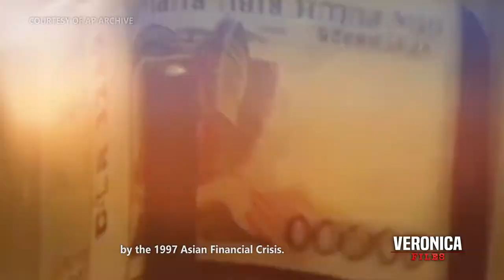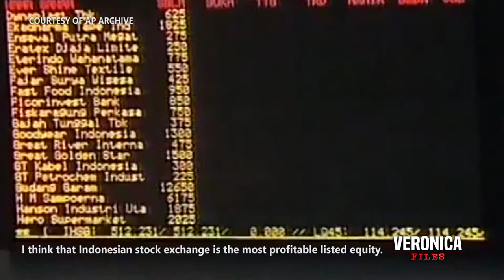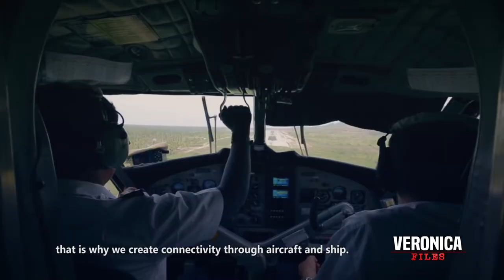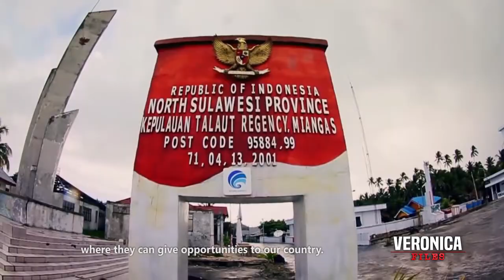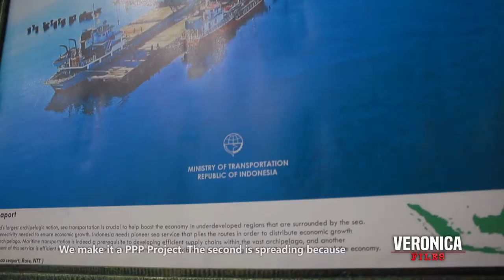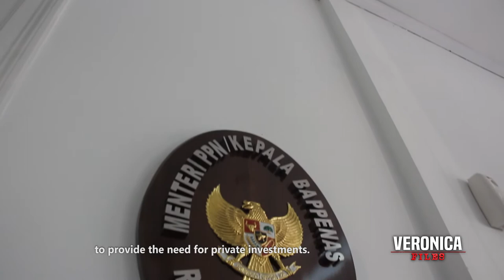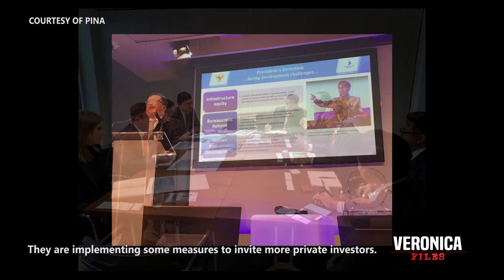Veronica Files | Episode 4 Part 3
Kaliwa't kanang infrastructure projects sa Pilipinas makapagbibigay ginhawa na nga ba sa mga manlalakbay?

Samahan natin si Veronica Baluyut-Jimenez alamin ang infrastructure development ng ilang mga bansa sa Asya at ipagkumpara ito sa Pilipinas.

I-like at i-follow ang aming Facebook page para sa mga update at iba pang mga episode ng Veronica Files.

Maari din mapanood ang iba pang mga episode ng Veronica Files sa The Manila Times TV website.